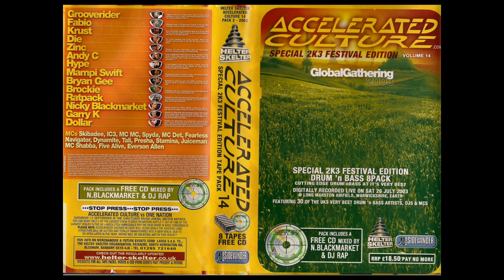Bryan Gee @ Accelerated Culture Global Gathering 2003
Mcs, MC MC